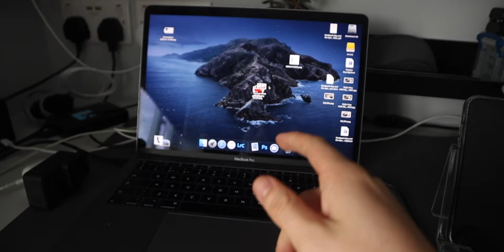The Best Action Film?